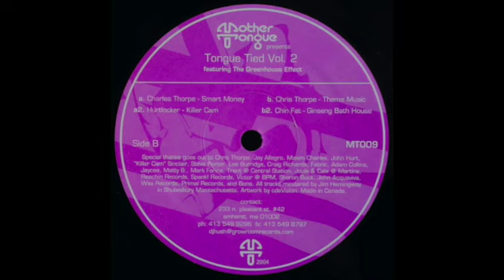Chris Thorpe — Theme Music [2003]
Sublime tech house elegance from Chris Thorpe on B1 off Tongue Tied Vol. 2, released on Mother Tongue in late 2003.

Label: Mother Tongue – MT009
Format: Vinyl, 12"
Country: US
Released: Dec 2003
Genre: Electronic
Style: Tech House